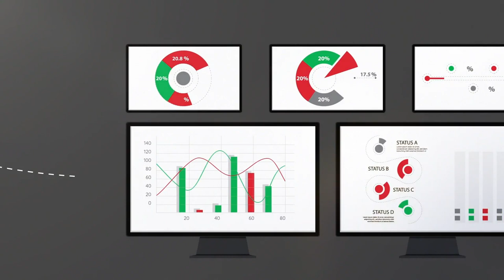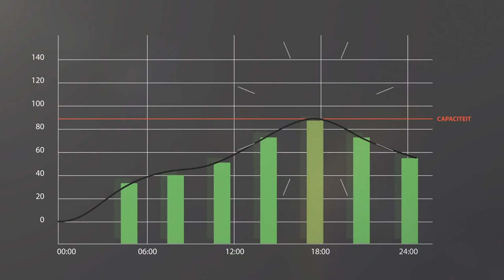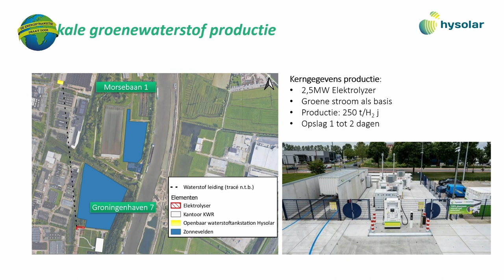De Energietransitie Draait Door - Energieopslag in de praktijk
Energieopslag kan wel eens dé sleutel zijn voor de energietransitie. Het is de oplossing voor netcongestie, je kunt energie opwekken en het later gebruiken én je kunt zelfvoorzienend worden. Hoe dat in de praktijk werkt? Dat zie je in deze video.

Deelnemen aan een volgend webinar? Meld je aan